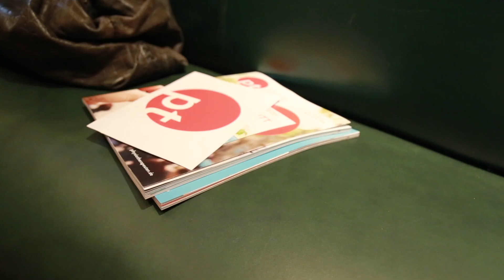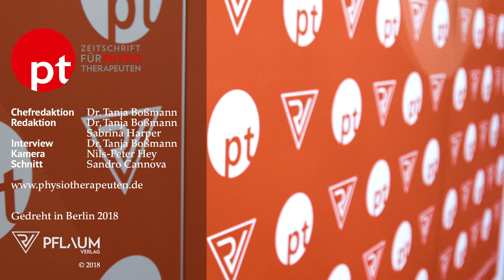Treffen mit Jens Spahn: SHV – Vorsitzende Ute Repschläger im Gespräch mit der pt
Der SHV traf sich am 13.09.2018 zusammen mit anderen Verbandsvertretern, "Therapeuten von der Basis" und dem Bundesgesundheitsminister Jens Spahn zu einem Gespräch im Bundesministerium für Gesundheit. Die pt sprach mit SHV – Vorsitzender Ute Repschläger gleich im Anschluss an dieses Treffen. Sie sagte, „Wir waren gut in der Diskussion“.